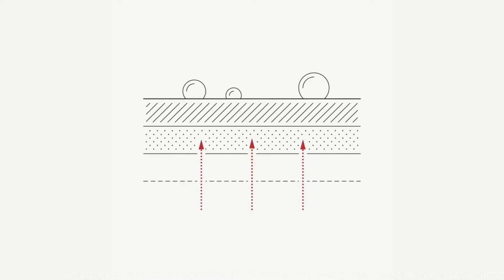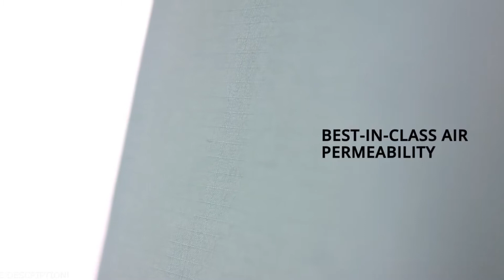Best Hardshell Jackets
If you regularly hike or climb in winter, or enjoy skiing, you know that staying dry and warm can be a challenge. To keep the rain and snow out – and the warmth in – choosing the best hardshell jacket could be just the ticket.
In this video I listed: Best Hardshell Jacket